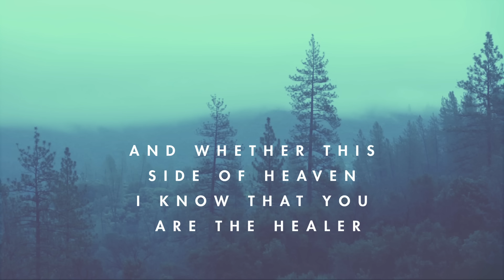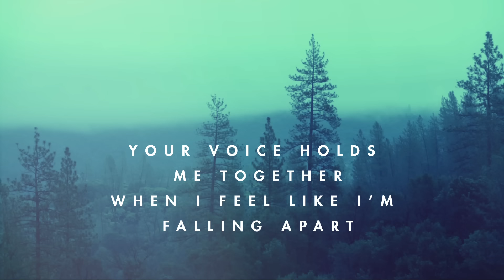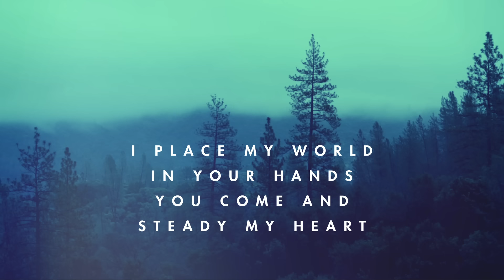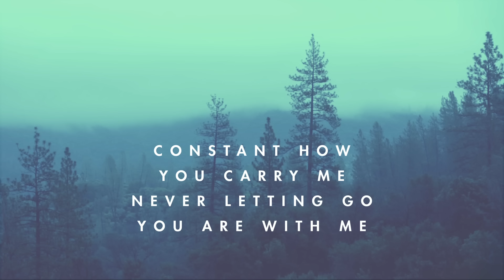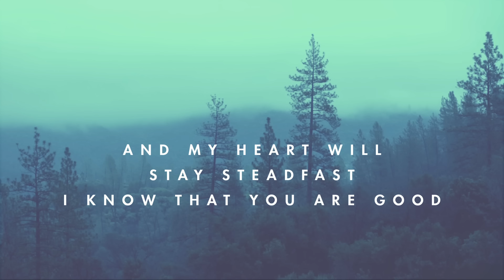Nearness (Official Lyric Video) - Jenn Johnson | We Will Not Be Shaken